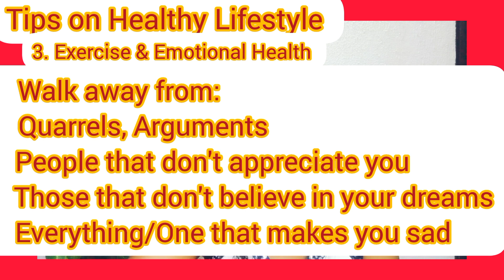👌 2 Tips that You need to Enjoy a Long Healthy Life with Sound Mind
The era of internet has increased the level of inactivity thus increasing sedentary lifestyle.
Sedentary lifestyle has been linked obesity and cause of degenerative diseases such as diabetes and high blood pressure. Besides, there are many energy drainers which we need to take away to enjoy an optimal health.
Watch this clip for tips that will guide you to live long and healthy life, amidst all the daily life challenges.

Recommended Videos
5. If You are Blood Type O, Avoid these 2 Grains to Avoid Diabetes & Weight Gain